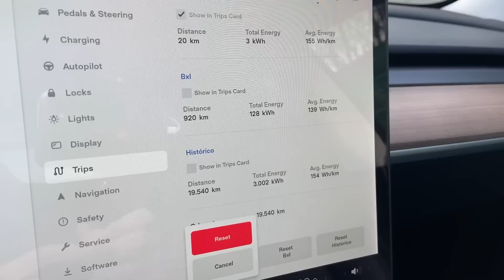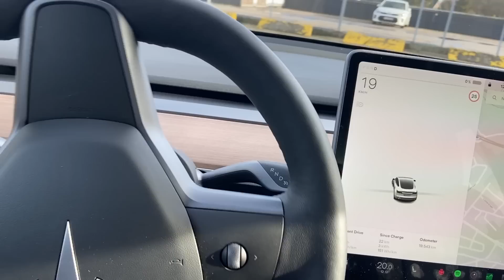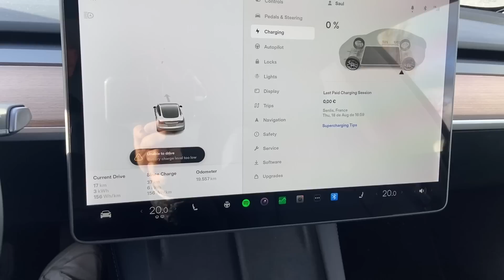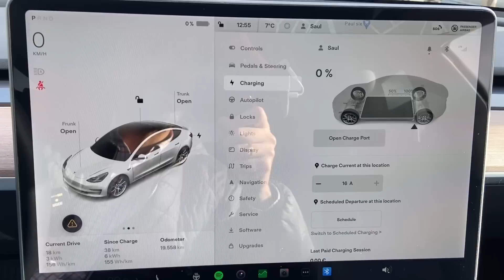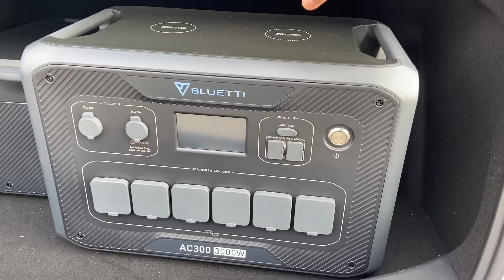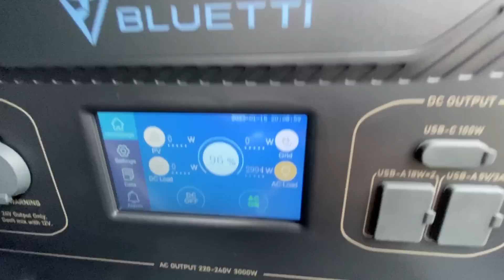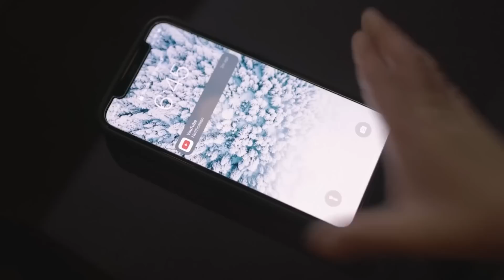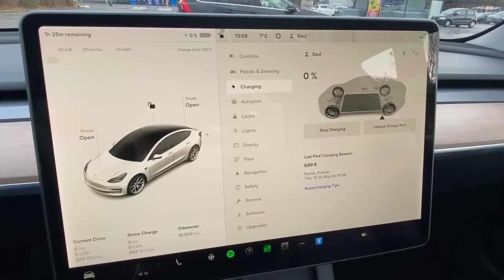Mi TESLA al 0% y ¡sin cargadores cerca! ... solucionado con BLUETTI 😊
Prueba extrema: ¿cuántos km puedo circular con mi Tesla Model 3 una vez que la batería llega a 0%? ¿Qué pasa cuando el coche está a punto de detenerse? Y sobre todo, ¿cómo salir de esa situación? La solución con una estación de energía portátil de BLUETTI, como esta AC300 + su batería B300 que os enseño en este vídeo ;)